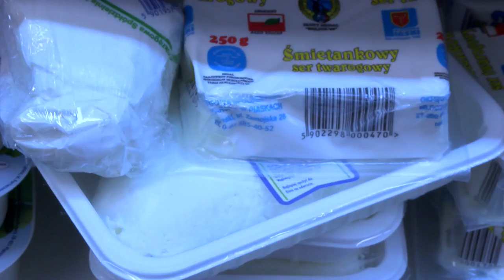Kto zyska a kto straci na zakazie handlu w niedziele?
Małgorzata Dziubińska, Associate Director w dziale Doradztwa i Badań Rynkowych, Cushman & Wakefield.

Wprowadzenie zakazu handlu w niedziele może spowodować zmniejszenie obrotów handlu detalicznego w Polsce. Wartość sprzedaży detalicznej wzrosła w 2017 roku o 8% – z tego względu prognozowany krótkotrwały spadek obrotów może zostać zamortyzowany w wartościach bezwzględnych w okresie od 6 do 9 miesięcy. Duże i bardzo duże centra handlowe będą prawdopodobnie zmuszone wydłużyć godziny otwarcia w piątki i soboty, a także w czwartki i poniedziałki.

Część obrotów w handlu detalicznym może się wprawdzie rozłożyć na pozostałe dni tygodnia, jednak w związku ze zjawiskiem zakupów kompulsywnych, czyli nieplanowanych, ogólne obroty w handlu z pewnością spadną, przynajmniej początkowo. Odczują to zarówno sklepy odzieżowe, będące kluczowymi najemcami centrów handlowych, jak i lokale handlowe prowadzące sprzedaż sprzętu elektronicznego i AGD oraz innych produktów, przy zakupie których klienci potrzebują czasu na podjęcie decyzji, a także artykułów nabywanych w ramach zakupów kompulsywnych.

Największe szkody może ponieść branża gastronomiczna w centrach handlowych, ponieważ nie ma ona możliwości przeniesienia sprzedaży na inne dni tygodnia.

W niedziele supermarkety i hipermarkety odnotowują średnio niższą wartość sprzedaży niż w inne dni tygodnia. Z tego względu większość niedzielnych obrotów prawdopodobnie rozłoży się na pozostałe dni i utracona zostanie tylko część obrotów związana z zakupami kompulsywnymi.

Największe straty mogą ponieść centra handlowe z ograniczoną ofertą i zlokalizowane na przedmieściach.

Centra handlowe znajdujące się w pobliżu kompleksów biurowych i osiedli mieszkaniowych mogą liczyć na wzrost odwiedzalności w czwartki i poniedziałki w godzinach popołudniowych i wieczornych.

Duże i bardzo duże centra handlowe będą prawdopodobnie zmuszone wydłużyć godziny otwarcia w piątki i soboty, a także w czwartki i/lub poniedziałki.

Wskutek przewidywanego spadku obrotów najemcy centrów handlowych mogą zacząć wywierać presję na obniżenie stawek czynszu. Jednak przy rosnącej sprzedaży detalicznej, czynsze zasadniczo nie uległy zmianie bądź nieznacznie się zmniejszyły. Z tego względu prognozowany spadek obrotów nie powinien przełożyć się na obniżki czynszów.

Znaczny spadek obrotów może dotyczyć także centrów wyprzedażowych, które w weekendy przyciągają najwięcej klientów i generują ok. 80% wolumenu odwiedzalności i obrotów.